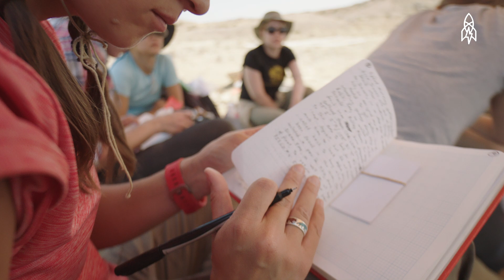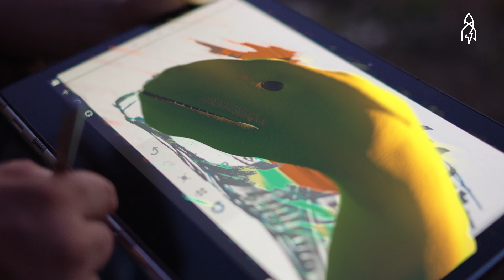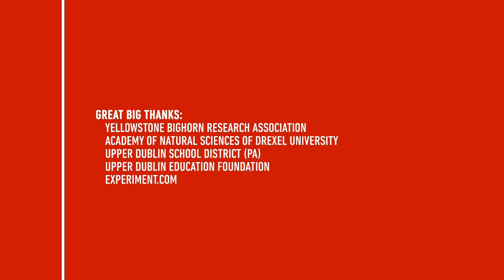New Tools, Old Bones: Bringing Fossils to Life Through Technology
In the prehistoric fields of southern Montana, a team of dinosaur hunters unlocks mysteries millions of years in the making. Using longstanding tools of the trade—brushes, pickaxes, and old-fashioned elbow grease—plus new computer technology, these paleontologists are making new discoveries faster than ever.

This totally awesome great big story is a paid contribution from Intel.